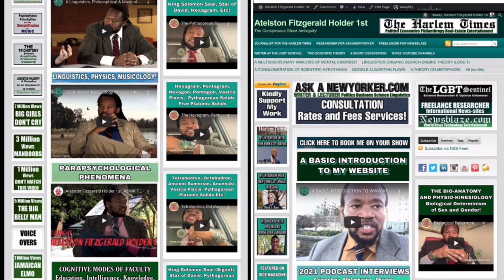Omniscient/Omnipotent/Omnipresent/Targeted Individual/Gangstalking PT1886 Synchronicity/Coincidences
OMNISCIENT, OMNIPOTENT, OMNIPRESENT; SCIENCE; IDEALISM, MATERIALISM, DUALISM, MONISM, NON-DUALITY, SOLIPSISM, TARGETED INDIVIDUALS, GANG-STALKING, CHOSEN ONES; CROSSDISCIPLINARY, MULTIDISCIPLINARY, TRANSDISCIPLINARY, INTERDISCIPLINARY ANALYSIS ~  PART 1886 (MDCCCLXXXVI) SYNCHRONICITY AND COINCIDENCES

TRANSCENDENTAL AMBASSADOR! 🐰